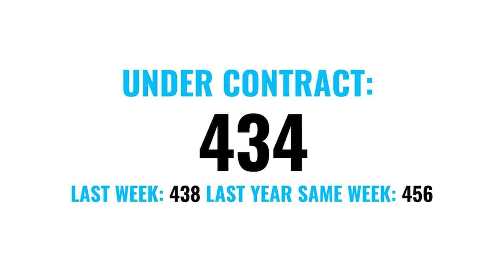Monday Market Update for the week of December 14th-December 20th 2023 with The Brendan King Group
Here is what happened in the Las Vegas Real Estate Market for the week of December 14th-December 20th with Brendan from The Brendan King Group @ REAL. 7-days at a glance, 99% of list Price received, 40 average days on market, 10.9 weeks supply, 294 new inventory, 3,873 active listings, 355 weekly sales, 434 under contract, $591,828 average weekly sales price, and the most expensive home sold this week was $13,900,000.

To receive the Market Updates weekly

Brendan King S.0171492‍